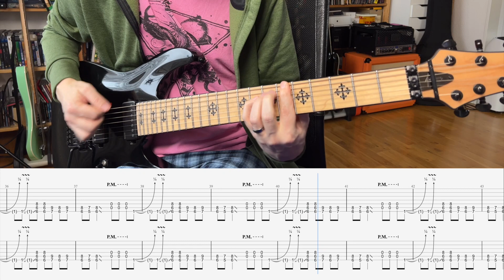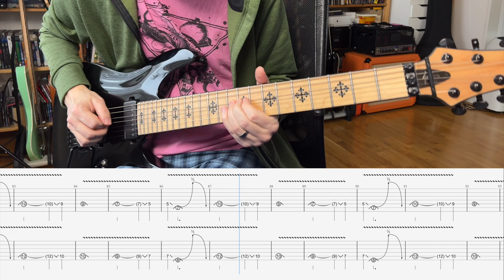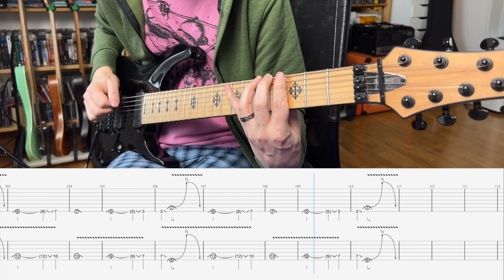Crowbar - To Build a Mountain (Guitar Playthrough with Tabs)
To Build a Mountain from Crowbars album "Sonic Excess in Its Purest Form".

Another weekend and another classic Crowbar song, hope you'll enjoy it!

Tuning:
B standard tuning - six and seven string guitar

Gear:
Schecter Jeff Loomis JL-7 FR